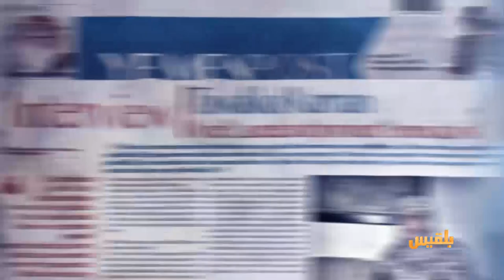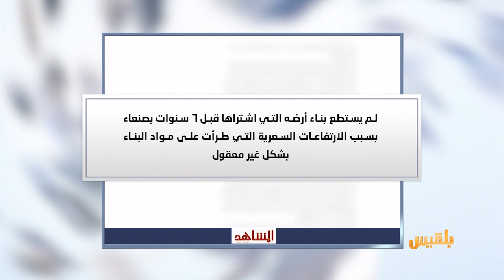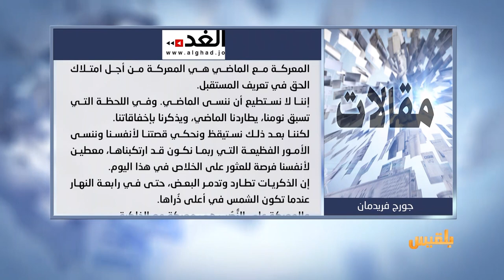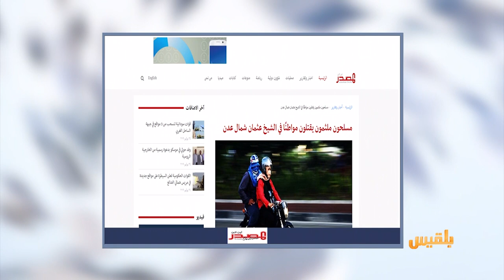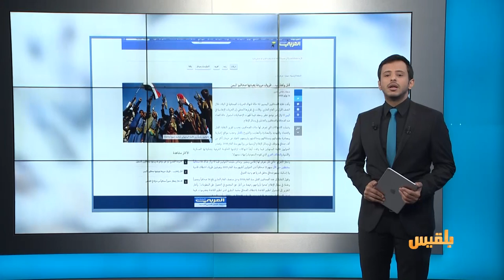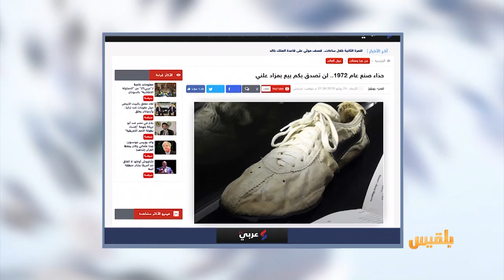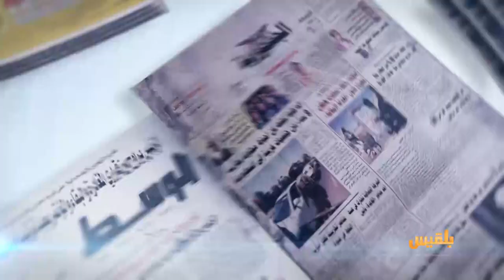كشك الصحافة | 25 - 7 - 2019 | تقديم: أسامة الإرياني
من بين ثلاثمائة موظف في البنك المركزي خمسة فقط وافقوا على العمل في عدن
العربي الجديد:
ظروف مروعة يعيشها صحافيو اليمن
البي بي سي تقول إن :
المهمة الأولى لرئيس وزراء بريطانيا الجديد الحصول على رضا القط لاري